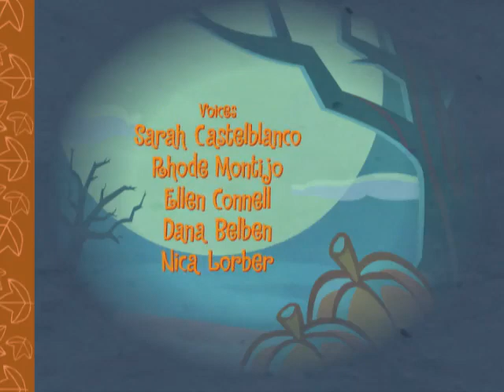Happy Tree Friends - Out of Sight, Out of Mime